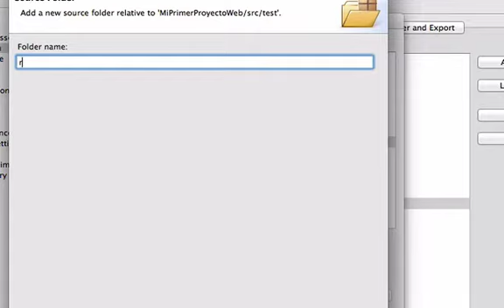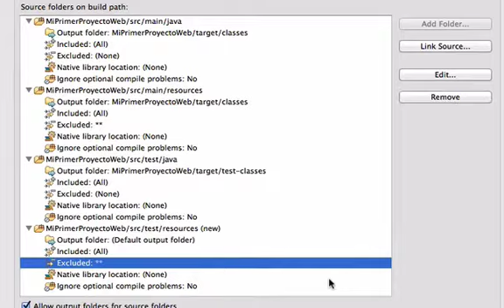JoeTip #1 - Curso Spring Framework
De las consultas que hacen los alumnos haremos algunos videos adicionales a los cuales titularemos